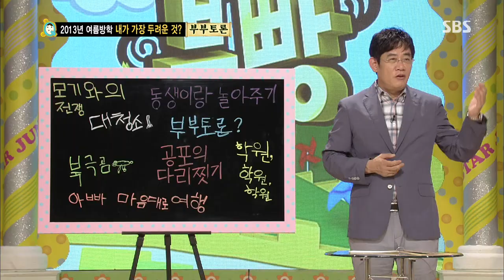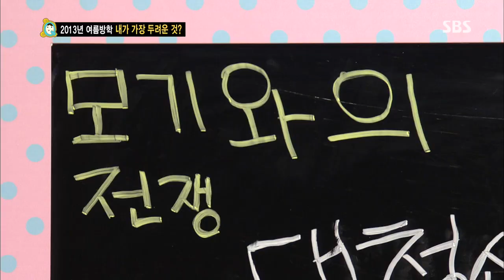스타주니어쇼 붕어빵 130727 #37(3)